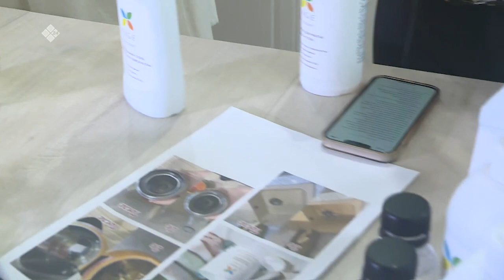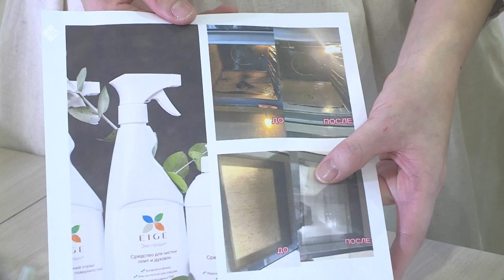«Саха сатаабата суох» биэриигэ: «Эйгэ» бытовой химияны оҥорор Марианна Бурнашева (30.11.22)